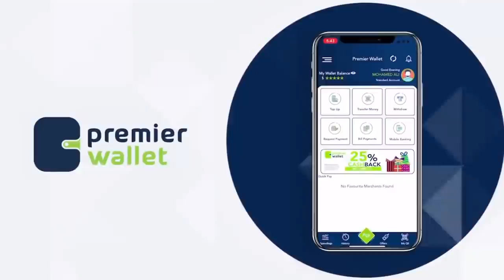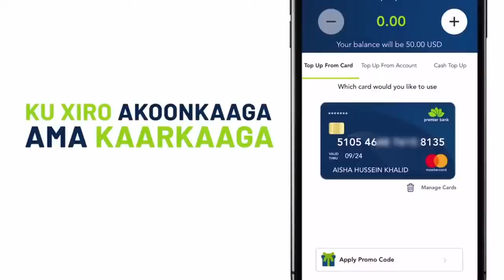Xildhibaan Jeesoow '' Hadii Farmaajo ka laabto go,aankii baarlanaaka xilka ayaan ka qaadeynaa''